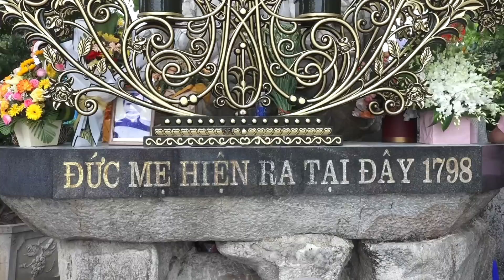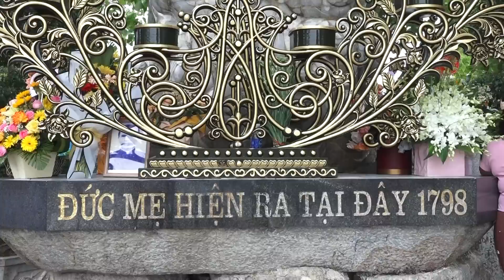ĐỨC TGM TGP HÀ NỘI - GIUSE VŨ VĂN THIÊN DÂNG LỄ TẠI LINH ĐÀI ĐỨC MẸ LA VANG 01- 8 - 2023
ĐOÀN HÀNH HƯƠNG CÁC HỘI TRÀNG GX THÁNH AN-TÔN GP HẢI PHÒNG